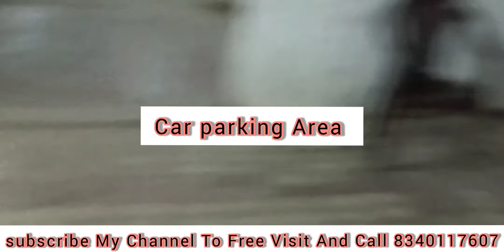2Room k price ma 3 Room ka Furnished Ghar under 25Lac Only.Dhanbad,Ranchi, Delhi,Patna.Read To Move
2 Room k price ma 3 Room ka Furnished Ghar under 25Lac Only.
Location:-Dhanbad,Ranchi, Delhi,Patna Etc.
Ready To Move
3Bhk Flat under 25Lac only.
2Bhk Flat Under 20L
By Housing consultant
commercial property in Dhanbad Under Budget.